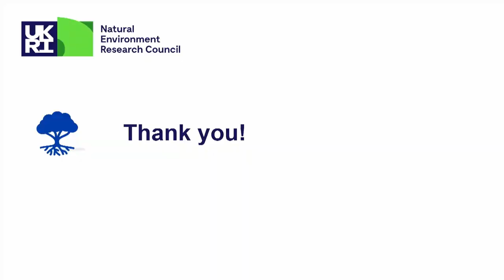Transition plans: Ensuring credibility and international alignment - CGFI Annual Forum 2023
2023 is the year of the transition plan. Recently the latest UK Green Finance Strategy and TPT’s new Disclosure Framework underline the need for credible and internationally-aligned transition planning approaches, underpinned by new tools and data.
In this session at ukcgfi23, panellists discuss how to meet these challenges, and how to develop credible transition plans, looking beyond net zero to integrate adaptation and nature.

Panelists
Jennifer Bell – Vice President – Climate Change, Barclays
Jacques Morris – Head of Policy, CGFI & Secretariat Team Lead, TPT (chair)
Tim Rawlings – Co-Head, Climate Hub, Bank of England
Matt Scott – Senior Director, Climate and Resilience Hub at Willis Towers Watson
Swenja Surminski – Managing Director Climate and Sustainability, Marsh McLennan & Professor in Practice, Grantham Research Institute, LSE

*Panellist and speaker comments and views represented in this recording may only apply to the context at the time of recording (12/06/2023). These do not necessarily constitute the organisations’ and individuals’ long term views and may change over time.